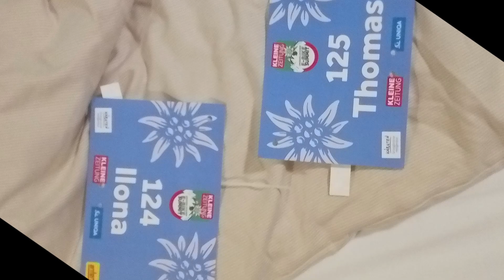zur Kaiser Franz Josef Höhe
Unsere Fahrt im Rahmen des E-Bike Summit 2019 von Heiligenblut zur Kaiser Franz Josef Höhe

Fantasyland
Searching In The Mountains